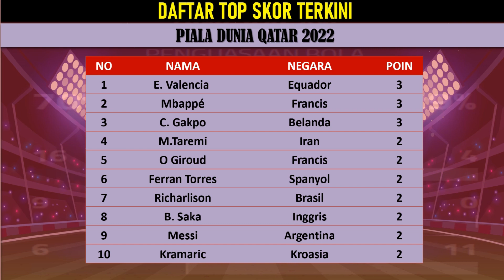HASIL PIALA DUNIA KROASIA VS BELGIA BABAK PENYISIHAN PUTARAN KE 3 KAMIS 01/12/2022